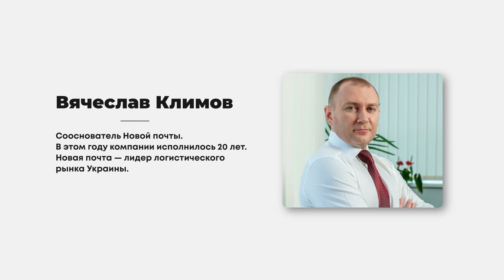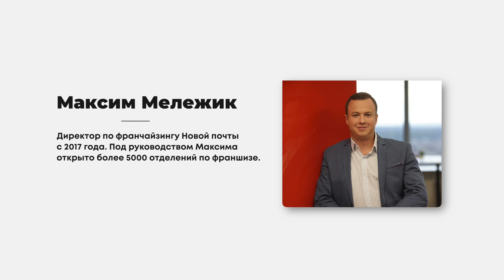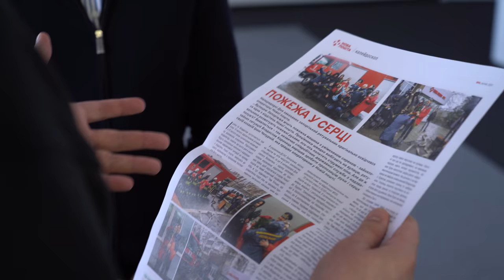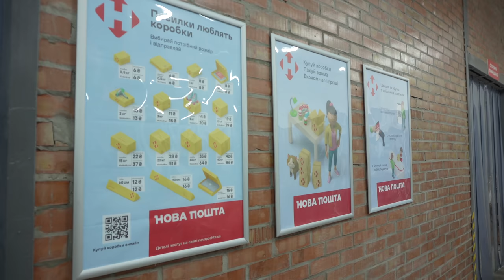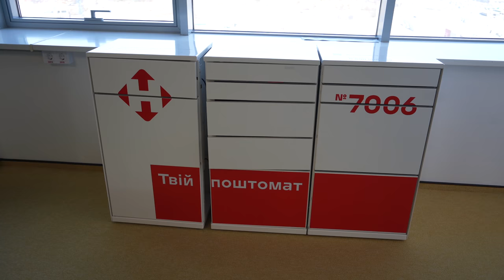Вячеслав Климов. Большой поход Новой почты на мир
42000 сотрудников и более 8000 отделений. Кинг Конг логистического бизнеса Украины. Годзиллы нет даже на горизонте. Никто прямо сейчас не может составить им конкуренцию.
Новая Почта во многом повлияла на развитие ecommerce в Украине. А потом и в Молдове. И теперь готовится к Большому Походу. Компания планирует строить дороги, быть в каждом доме и захватить мир. Неплохая цель!

В 2019-м Новая Почта стала Франшизой года, потому что их сеть начала расти невероятными темпами. Дипломы премии, которые я вручал компании полтора года назад, до сих стоят в кабинете Вячеслава Климова и Владимира Поперешнюка.

Недавно я записал интервью с Максимом Мележиком, директором по франчайзингу и Вячеславом Климовым, сооснователем Новой Почты. Задал вопросы, которые никто не задавал. Получил ответы, на которые даже не рассчитывал.

Небольшой трейлер:
Я: Скучаете по старому логотипу Новой Почты с сургучной печатью?
Климов: Ни одной секунды.
Я: Кто этот УЖАС вообще нарисовал?
Климов: Это был я.
Я: 🤦‍♂️

00:00 Вступление
00:16 Почему Новая почта стала Франшизой года
03:06 Экскурсия по КИТ
05:05 Почему Миря — крутой самолет
10:58 Сколько денег теряет Новая Почта при остановке линии
15:16 Таврия Владимира Попершнюка
15:52 Дефиле в офисе Новой Почты
17:04 Новый формат отделений Новой Почты
18:15 Крупнейший франчайзи Nova Poshta
18:45 Климов о партнерстве с Андреем Федоривым
19:58 Кто придумал первый логотип НП
22:42 Отделение в каждом доме
23:11 Почтомат Новой Почты
25:34 Почему Зеленский открывал отделение Новой Почты
26:31 Упаковка на скорость
27:49 Большой поход Новой Почты на мир
30:37 Условия франшизы Новая Почта
31:47 Когда Новая почта будет строить дороги